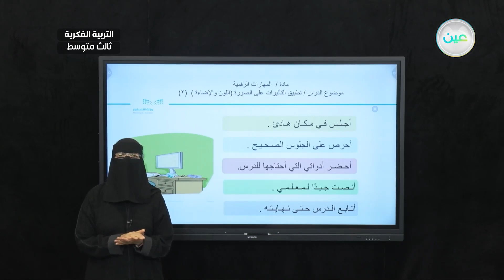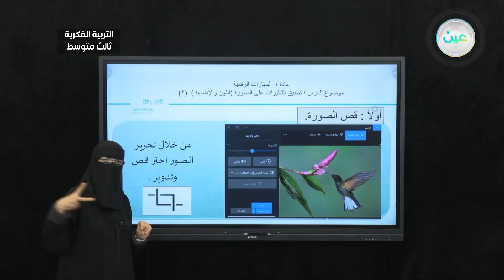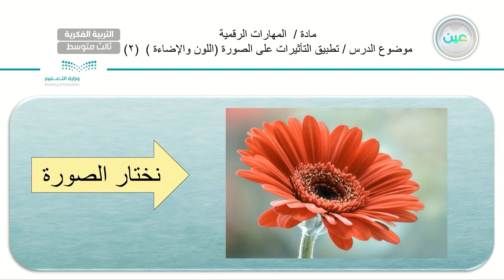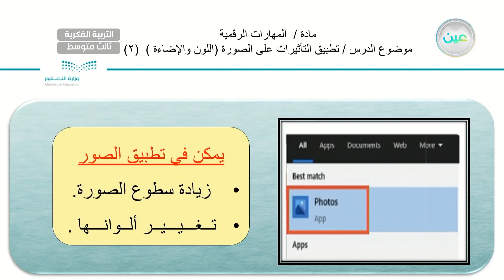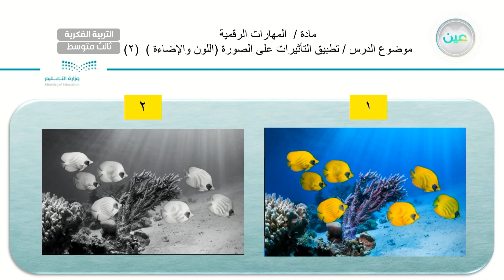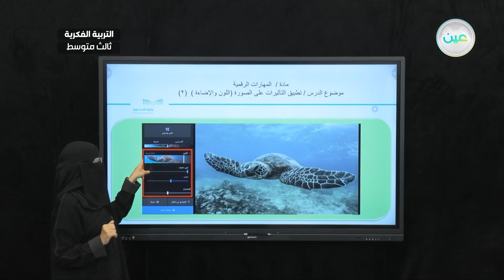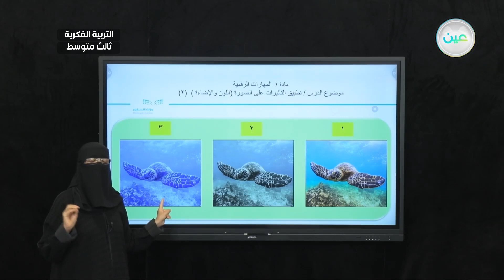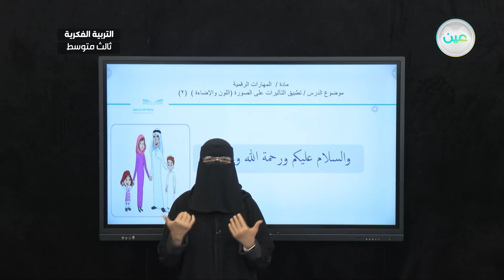تطبيق التأثيرات على الصورة (اللون والإضاءة ) (2) - مهارات رقمية - ثالث متوسط فكري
الحصة 15 - الأربعاء - الأسبوع الثامن - ثالث متوسط فكري